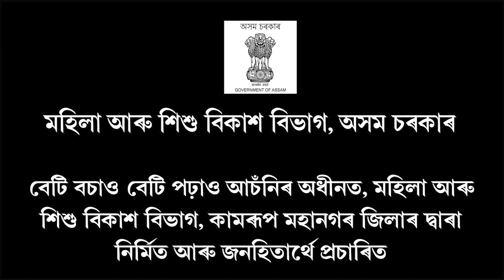লংকাৰ পিপলপুখুৰীৰ শিৱ মন্দিৰত চোৰৰ চাফাই অভিযান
লুটি নিয়ে দুই লক্ষাধিক টকাৰ পিতলৰ  সা- সামগ্ৰী